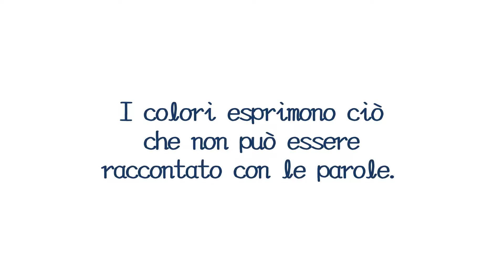GIORNATA MONDIALE DELLA CONSAPEVOLEZZA SULL'AUTISMO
Video promo della mostra che verrà allestita nell'atrio della sede comunale, appena sarà consentito dalle disposizioni legislative.